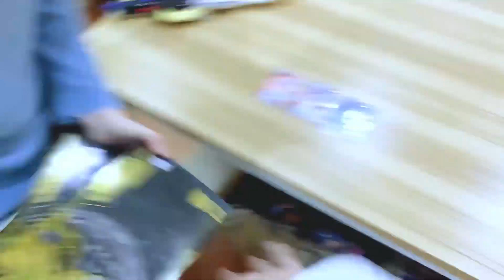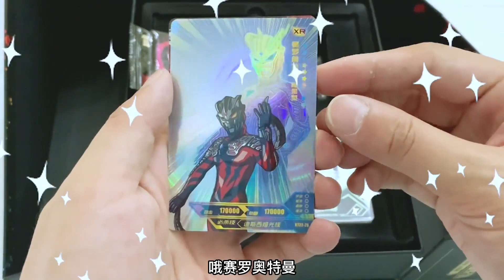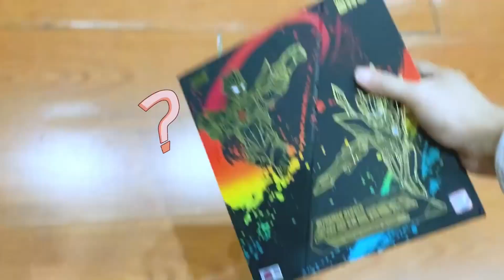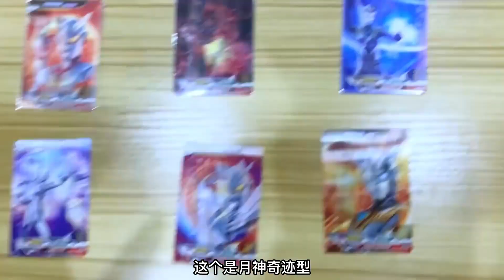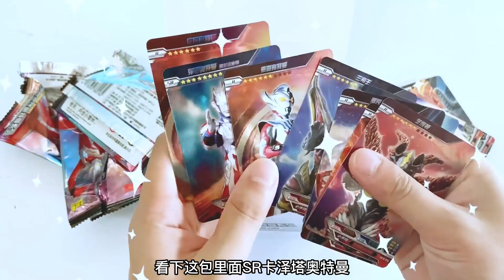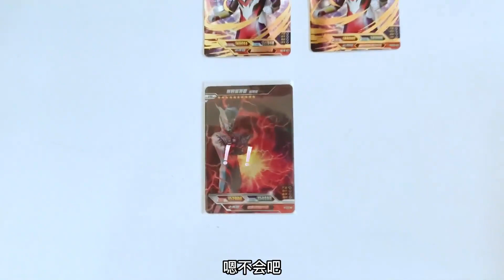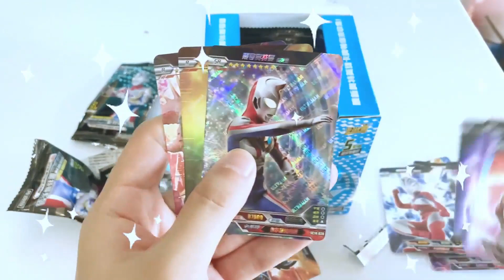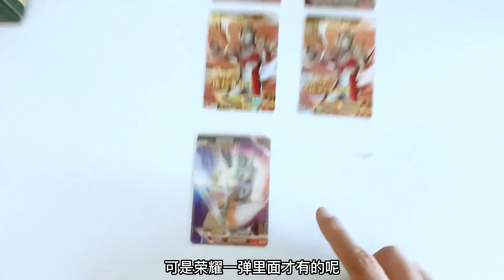找出赛罗奥特曼所有形态，你知道几种？简直祸从天降【奥特曼卡片铁柱哥】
【我们制作的所有视频都经过精心策划，以确保儿童可以安全观看。】 找出赛罗奥特曼所有形态，你知道几种？